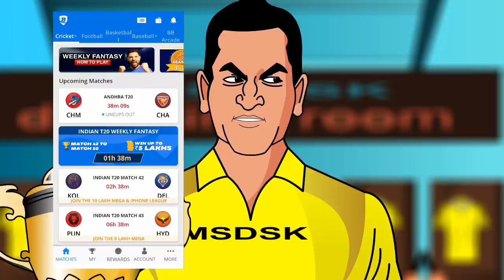IPL2020 Ke Play Off Se Gai CSK Bahar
• Refer friends and earn ₹100 per friend
• Instant withdrawal in Paytm & Bank